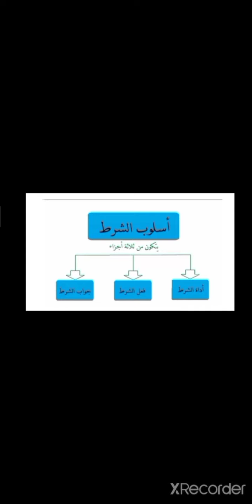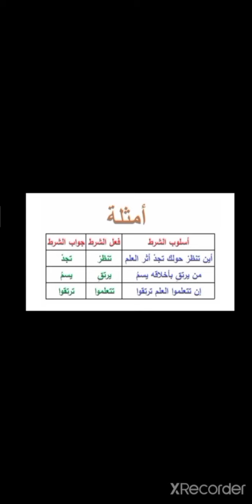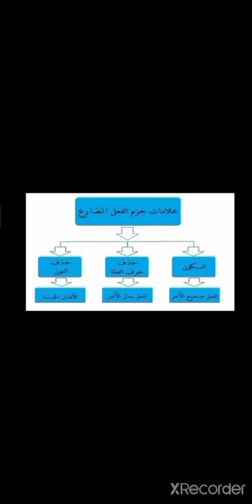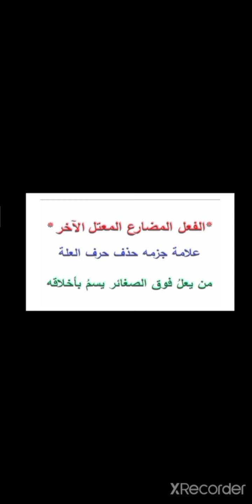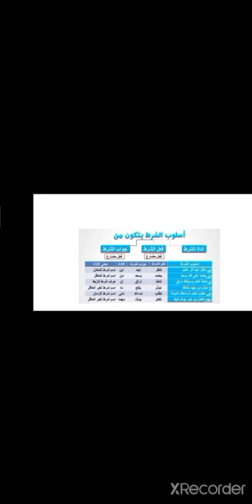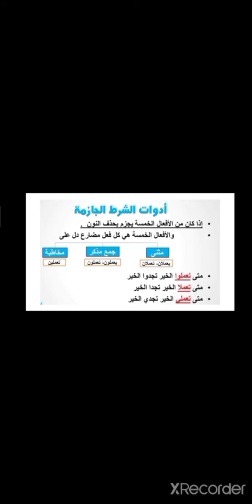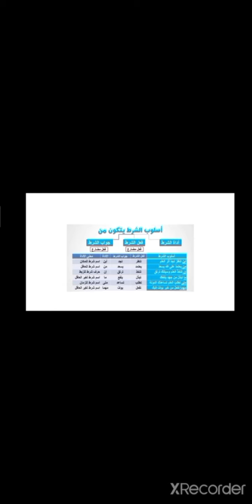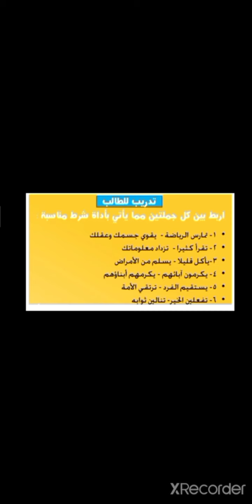اسلوب الشرط للصف الاول الاعدادى عربى